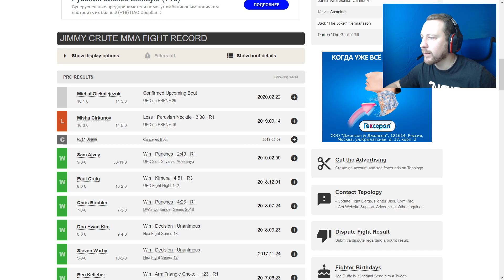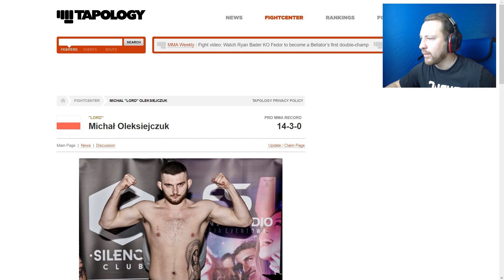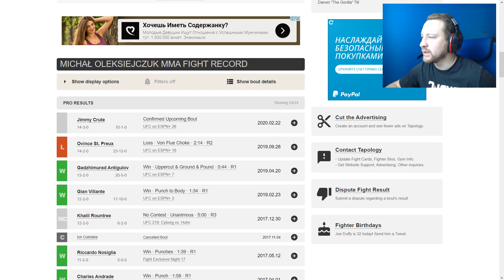UFC Fight Night 168: Михал Олексейчук vs. Джими Крут